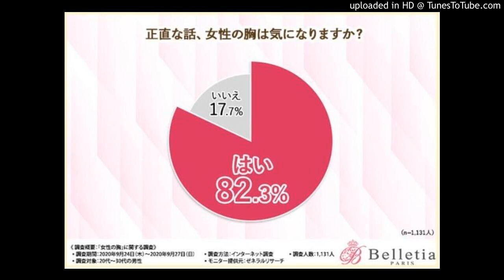モテるおっぱい